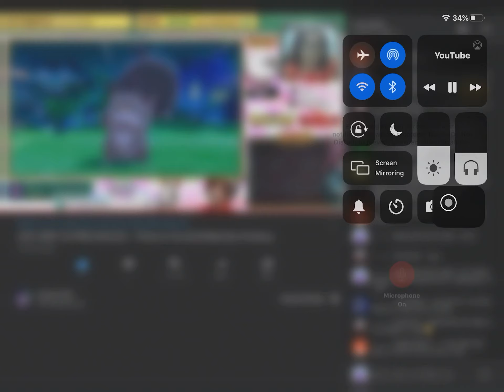Sub to this girl! She needs 1000 subs before Febuary!